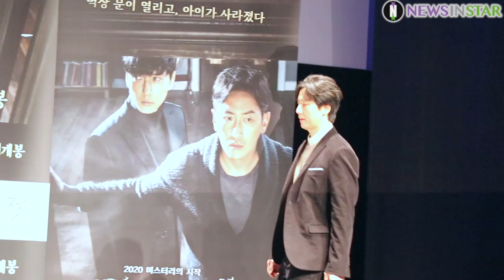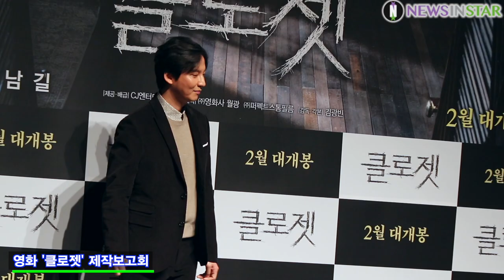200102 하정우X김남길X김광빈 감독, 공포를 느끼게 해줄께요~ 포토타임 ('클로젯' 제작보고회)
1월2일 오전 서울시 강남구 신사동 CGV 압구정에서 영화 '클로젯'의 제작보고회가 열려 배우 하정우, 김남길, 김광빈 감독이 참석해 포토타임을 진행하고 있다.

영화 '클로젯'은 이사한 새집에서 딸이 흔적도 없이 사라진 후, 딸을 찾아나선 아빠에게 사건의 비밀을 알고 있다는 의문의 남자가 찾아오며 벌어지는 미스터리한 이야기를 그린 영화로 2월 개봉 예정이다.